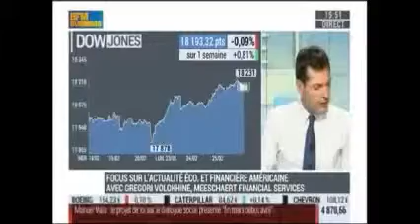Gregori Volokhine - BFM Business - 25 février 2015